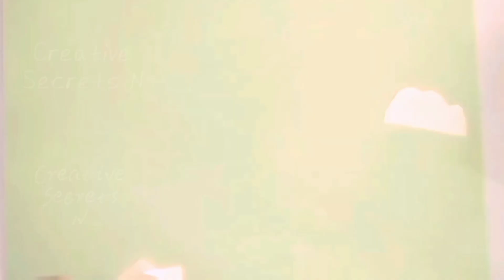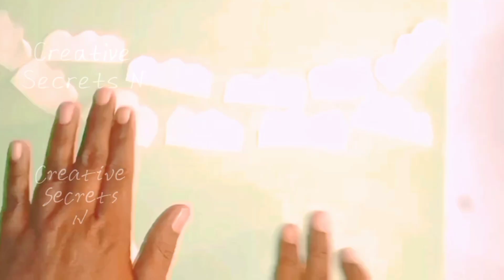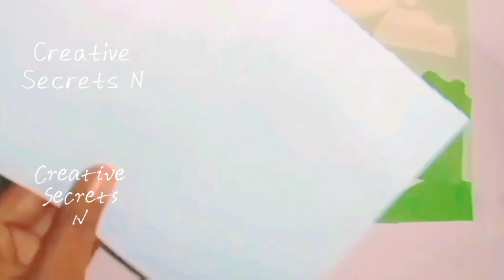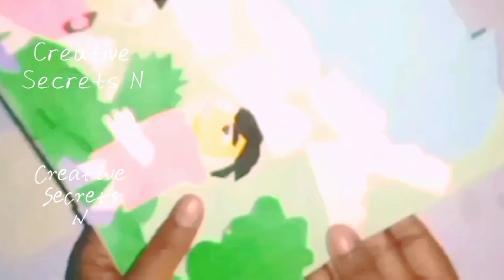Paper paintings best scienery paper drawings with scraps paper with cutting sheets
how to make beautiful hand made easily cutely lovely painting with cutting sheets